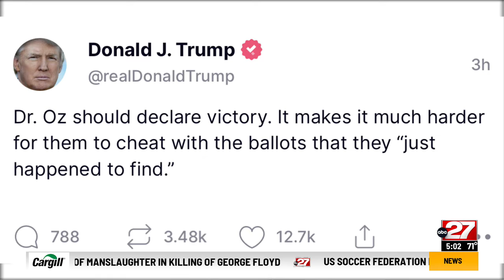Pa Sen. Race: Timeline for a potential Oz, McCormick recount